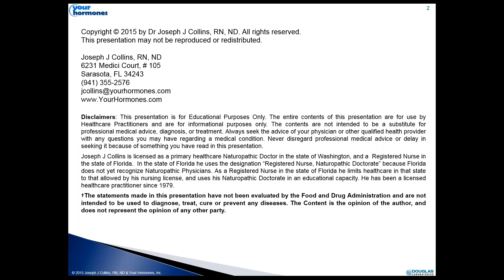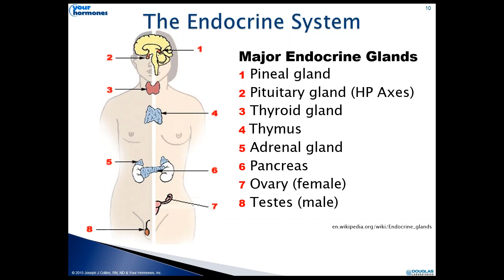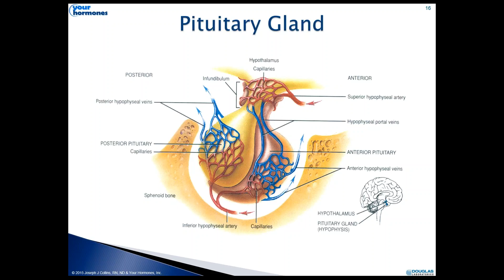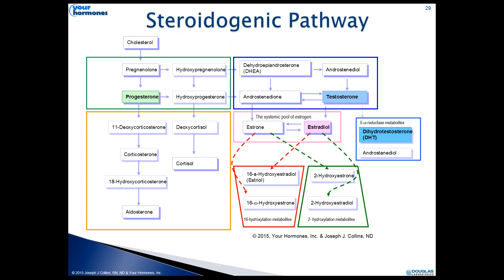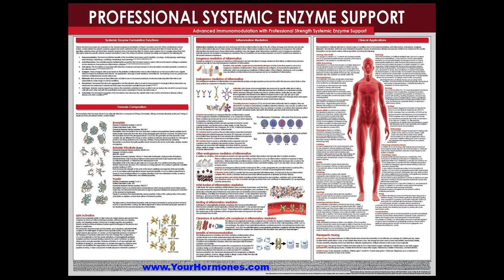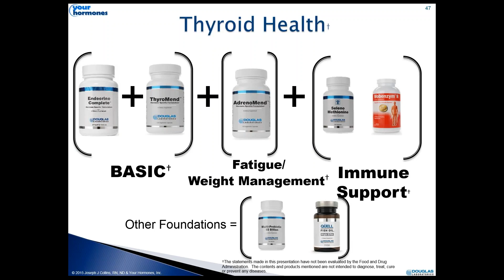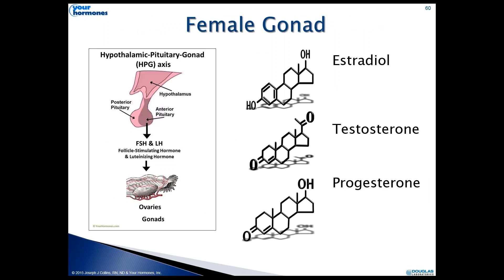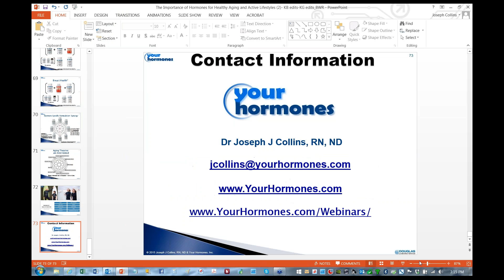The Importance of Hormones for Healthy Aging and Active Lifestyles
Learn how to keep all of your hormones healthy as you age. Includes sex hormones, thyroid and adrenal health.